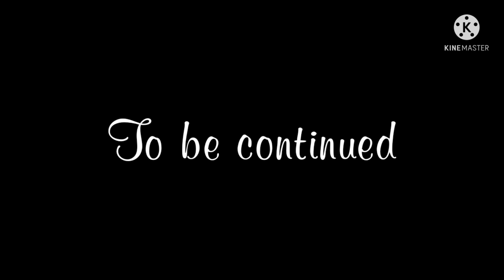If the traffic light Squad become animal for a day🐰🐱🐺| & reaction/ Ft. Kiribaku, Tododeku, and other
Sorry I haven't been posting I'm working on this and my school I'm going to continue the " if oikawa comes to shiratorizawa" hehehehhehe see you guys when I post again love you guys and be careful always